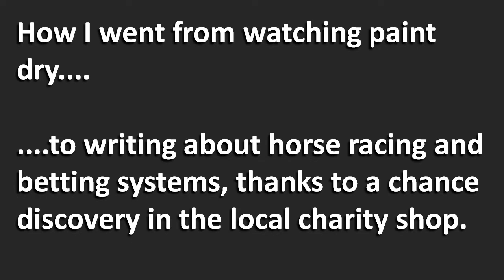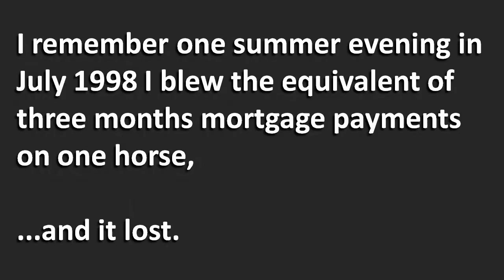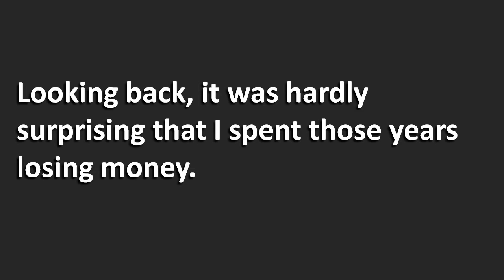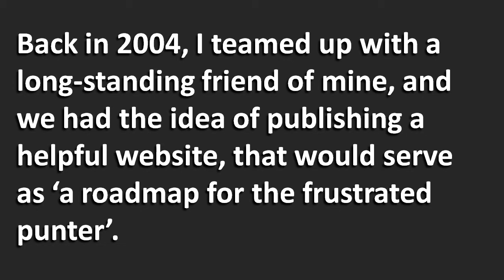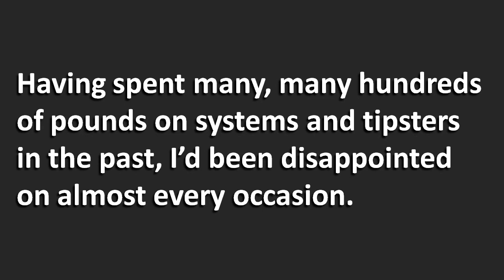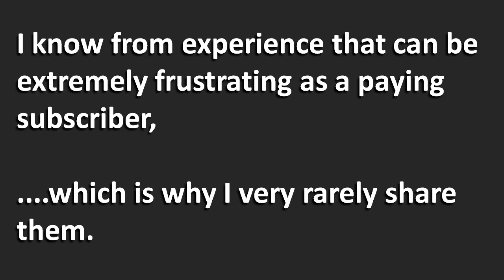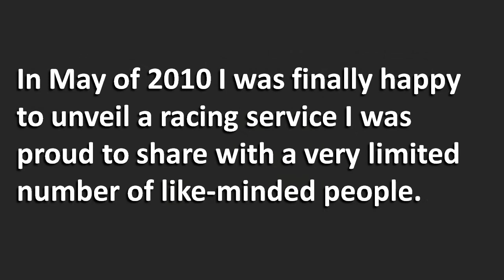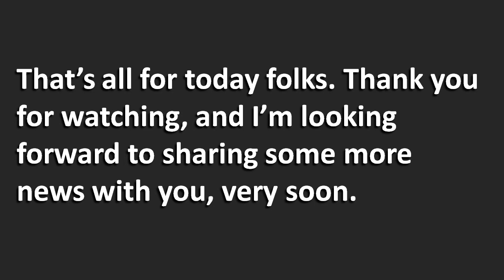The Story Of The Frustrated Punter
Paul Whelan publishes which is a horse racing betting service focusing on the major UK horse racing events throughout the year. This video gives an insight into Paul's background, and the story behind the HorseRacingTrends service.